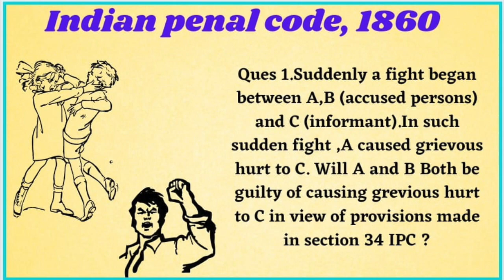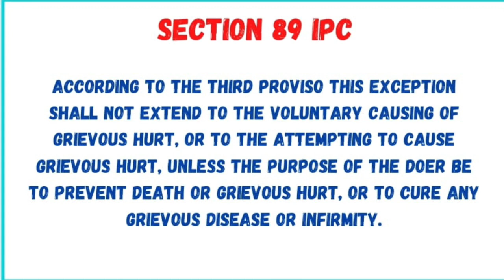IPC के कुछ ऐसे Question जो आपको सोचने पर मजबूर कर देंगे DECIDE THE CASE ,CLEAR YOUR CONCEPT